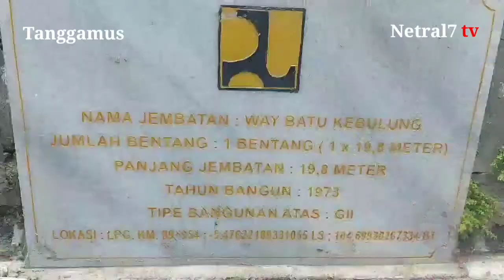Tanggamus | Sat Lantas Polres Tanggamus Urug Jalan Berlubang dan Bersihkan Irigasi Jalinbar